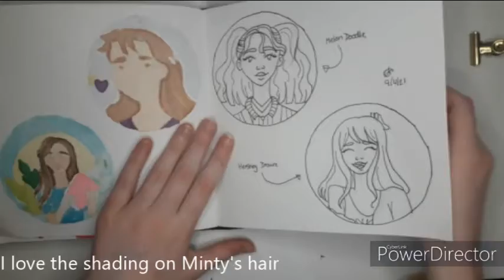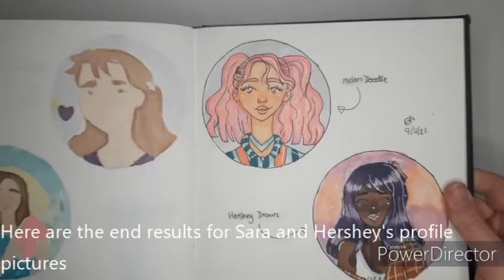Drawing ART YOUTUBERS Profile Pictures in MY STYLE!?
Hey guys, hope you like all of the profile pictures I drew for Minty, Sara (Melon Doodle), Hershey Drawz and Rin (Drawingwiffwaffles). I did get this video idea from Melon Doodle so her video is linked further below!

Time Stamps:
Intro: (0:00)
Hands Intro: (0:07)
Drawingwiffwaffles: (2:08)
Minty's sketchbook: (4:44)
Melon Doodle: (7:00)
Hershey Drawz: (9:22)
Outro: (12:12)